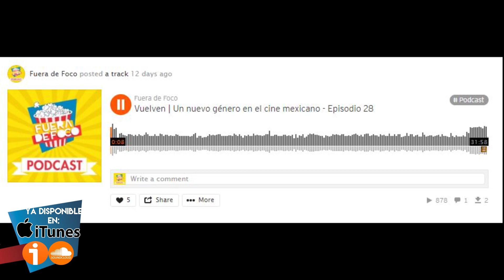Camino a Marte - ¿Película mexicana de ciencia ficción?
Luis Gerardo Méndez, Tessa Ia y Camila Sodi compartirán un viaje en carretera donde descubriran secretos sobre sí mismos y sobre el mundo - una cinta de ciencia ficción mexicana, hablemos de Camino a Marte.